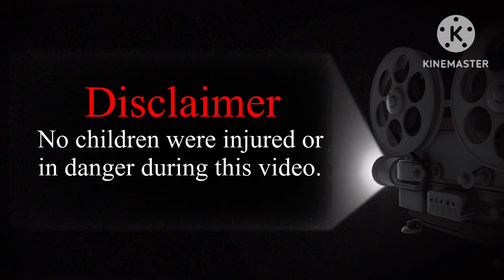Spending 24hrs In The Trunk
We did a 24 hours in the trunk challange.

Watsonville CA, 7/28/24